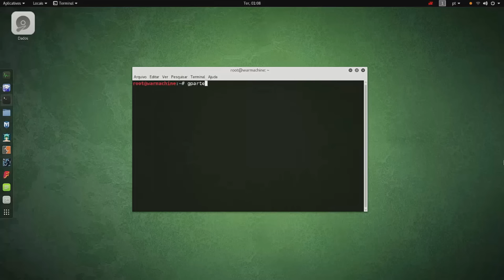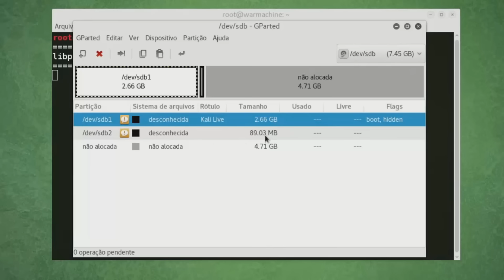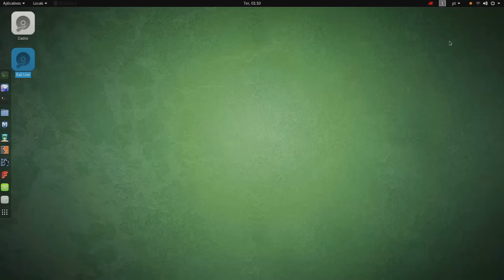Como reparar pen drive que perdeu tamanho original (LINUX)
Aprenda como reparar no Linux, pen drive que perdeu tamanho original

RECOMENDO